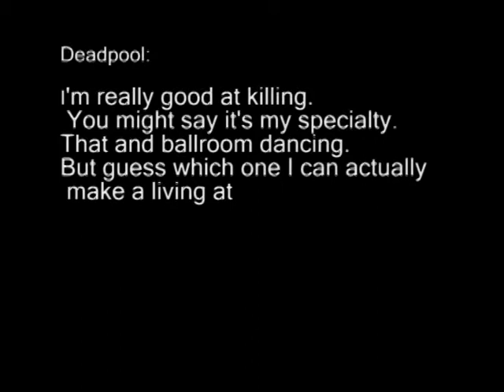when deadpool goes bad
just clips of deadpool killing his fellow heros from the series deadpool kills the marvel universe